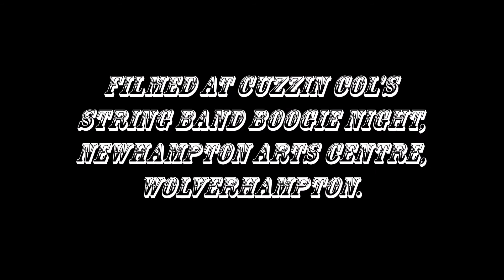The Hadacol Hotshots Ed 1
Filmed at Cuzzin Col's String Band Boogie Nights,
Newhampton Arts Centre, Wolverhampton.